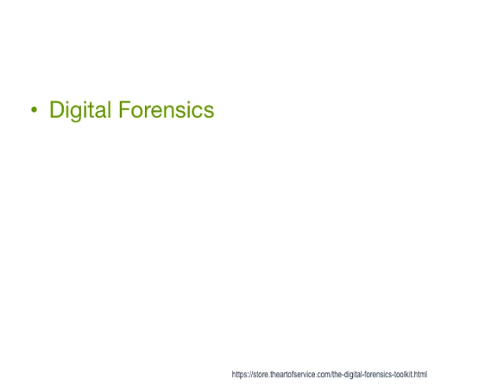Digital Forensics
Forensics may also feature in the private sector; such as during internal corporate investigations or intrusion investigation (a specialist probe into the nature and extent of an unauthorized Hacker (computer security)|network intrusion).